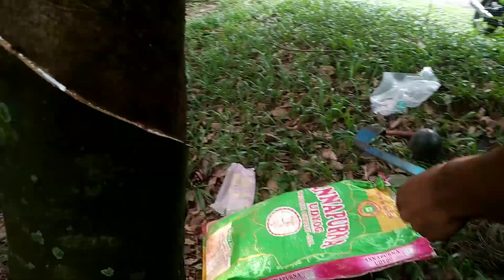(cuting rubber tree) Rubber ratani vlog vedio short